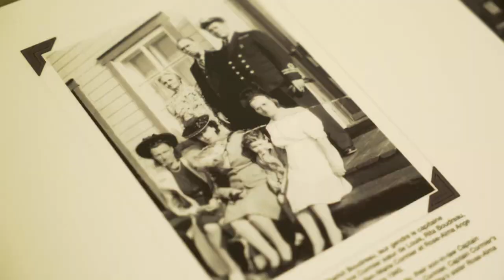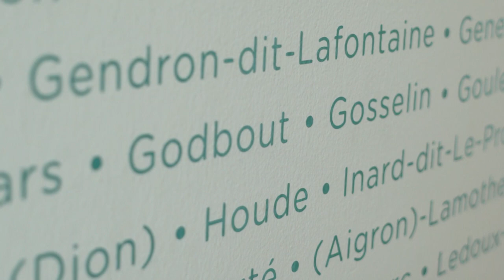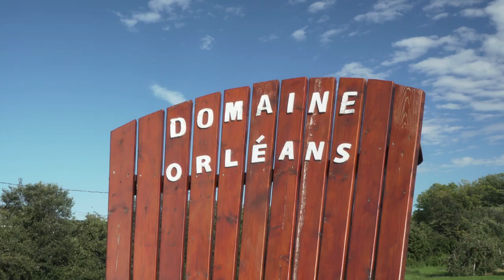Le Tour des Îles: Île d’Orléans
Erik Phaneuf en apprend un peu plus sur les familles souches de l’île d’Orléans. Après quelques arrêts culinaires et culturels, Erik terminera son tour de l’île au vignoble de Isle de Bacchus.